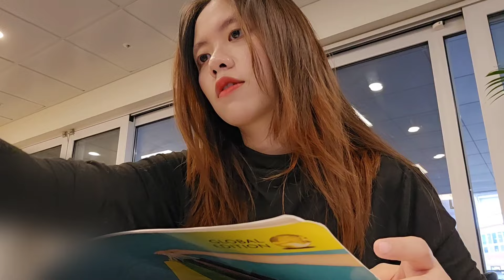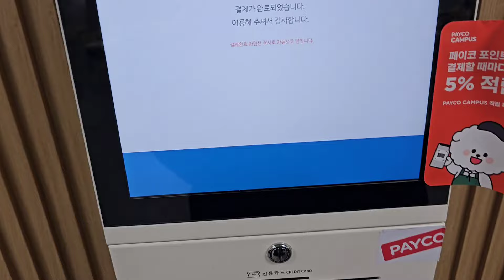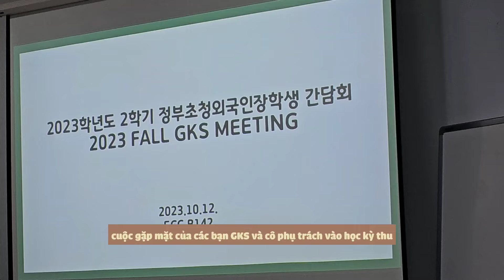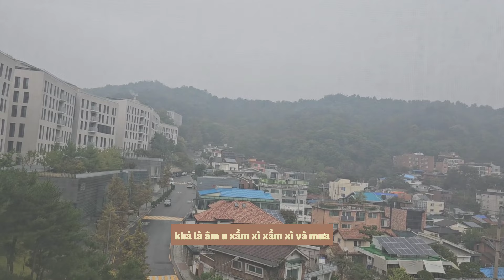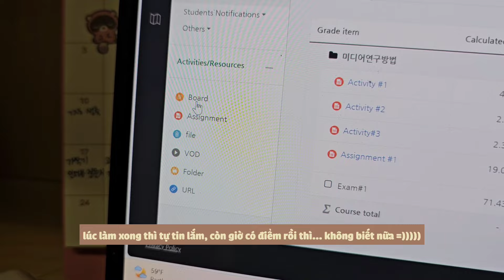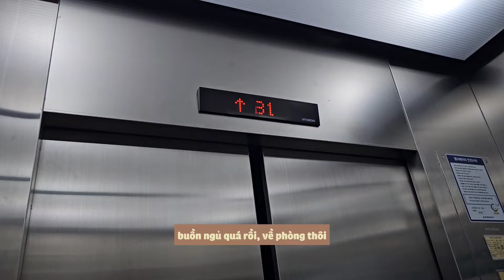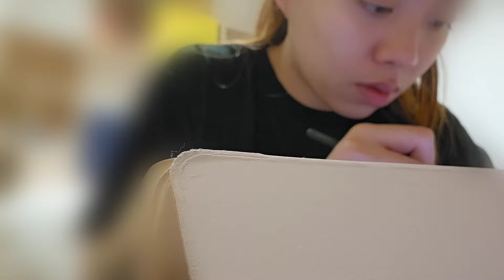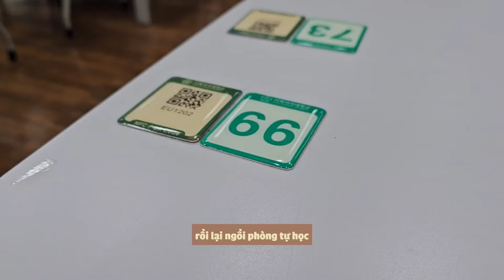Tôm's log | Vlog | Preparing for midterm - 2023 Fall semester | Vlog thi giữa kỳ của nữ sinh Ewha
Xin chào các bạn, lại là Tôm đây ~

Lâu lắm rồi mình mới quay trở lại, không biết các bạn có còn nhớ mình không nữa, hehe. Kì vừa rồi mình đã đưa ra một quyết định táo bạo, đó là học 7 môn - 21 tín. Và bởi vì quyết định đó, để có một cuộc sống đủ cân bằng và khỏe mạnh, mình đã chấp nhận việc không thể có thời gian edit video. Do vậy mà đến tận bây giờ mình mới có thể quay về đây và gửi lời chào tới các bạn sau gần nửa năm trời.

Mong rằng các bạn của mình vẫn khỏe mạnh, vẫn vui vẻ, và vẫn thấy ngày ngày đều tràn ngập yêu thương.

Vlog ngày hôm nay đã được quay vào tháng 10 năm ngoái, trong khi mình ôn thi giữa kỳ. Dù rằng 30 phút có thể hơi quá dài so với một chiếc video, nhưng mình vẫn muốn lưu giữ những dáng vẻ chăm chỉ và đầy quyết tâm này, cũng những ngày tuy vất vả nhưng mình vẫn rất vui. Chỉ thuần túy là như vậy thôi~

Nếu các bạn có chịu khó theo dõi hết gần ba mươi mốt phút của vlog hôm nay, cũng như là đọc phần mô tả video cho tới tận dòng này, thì mình cảm ơn các bạn nhiều lắmmm!

Chúc các bạn của mình một ngày, một tuần, một tháng, một năm, cùng với một đời, sẽ xinh đẹp và dịu dàng như ánh nắng của những ngày thu tháng Mười trong video này nha!